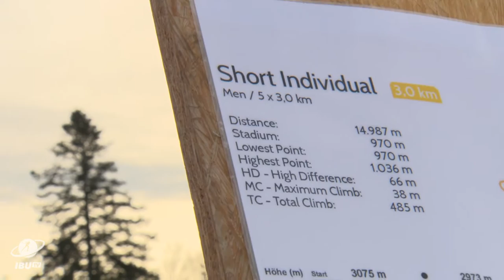Arber 2 Highlights Men Short Individual IBU Cup 2020/2021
In the season's first Men Short Individual, Norway's Endre Stroemsheim claimed his first win of the season.